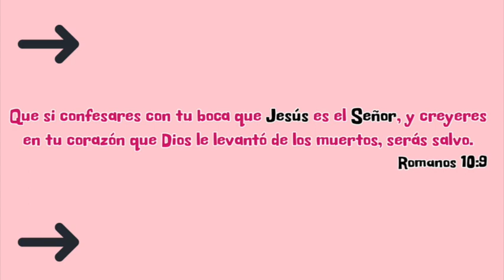COMPRANDO LENTES por INTERNET| MI EXPERIENCIA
Para que en el nombre de Jesús se doble toda rodilla de los que están en los cielos, y en la tierra, y debajo de la tierra; y toda lengua confiese que Jesucristo es el Señor, para gloria de Dios Padre.
                                  FILIPENSES 2:10-11